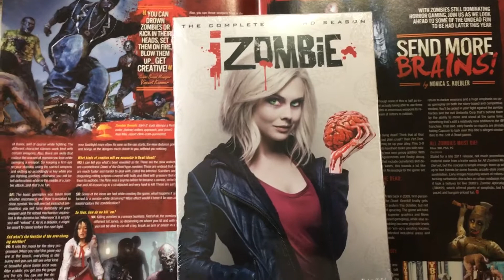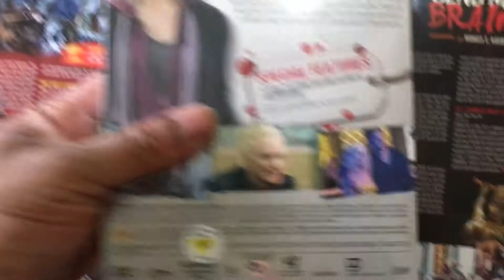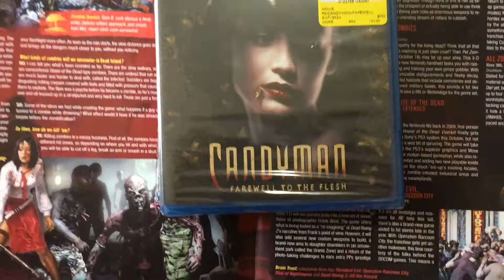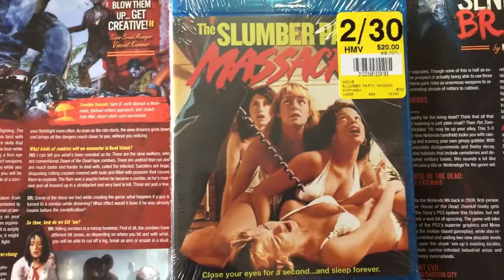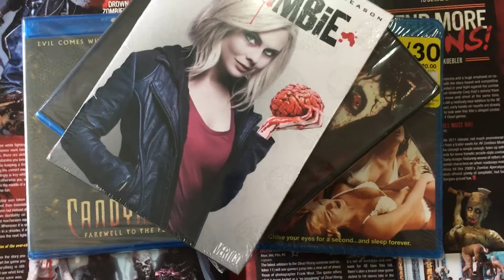My Belated Closing HMV Horror Blu-ray/DVD Haul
Here is my fifth HMV haul, I originally meant to post this one last week.